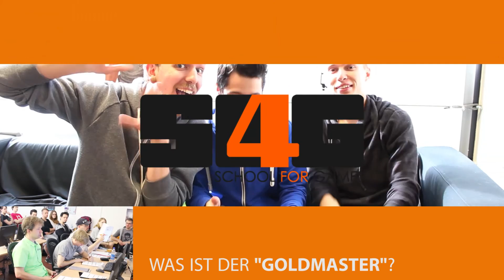Level Design mit dem Super Mario Maker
Nintendo hat der S4G netterweise ein Exemplar von Super Mario Makers zur Verfügung gestellt, womit wir uns nun ein bisschen in Level Design ausprobieren können. Was dabei ganz spontan heraus gekommen ist, seht ihr hier! :)

Traumjob Spieleentwickler? Dann bewirb dich jetzt!

Die S4G erreichst du außerdem über...